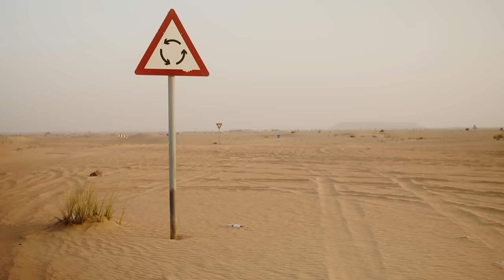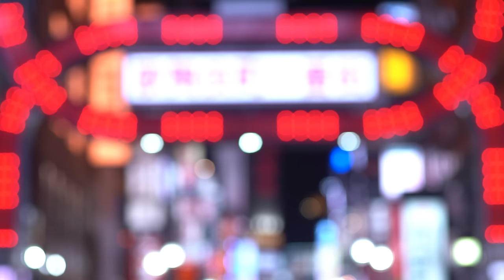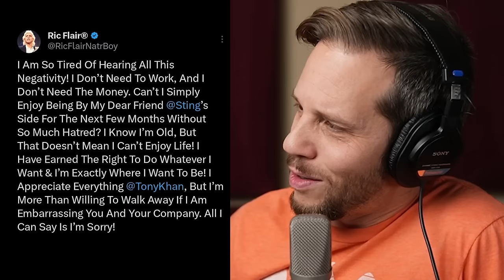CM Punk is back in WWE: Best of the Bryan & Vinny show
Much like CM Punk… The Best Of The Bryan & Vinny Show is back home! Watch as the crew breaks down WWE Survivor Series featuring the returns of CM Punk and Randy Orton. Plus, reviews of AEW Dynamite, NXT, Saturday Night’s Main Event and much more! It’s a battle between Granny and Ric Flair to see who’s the true Guilt Trip Master! All that and more so check it out!